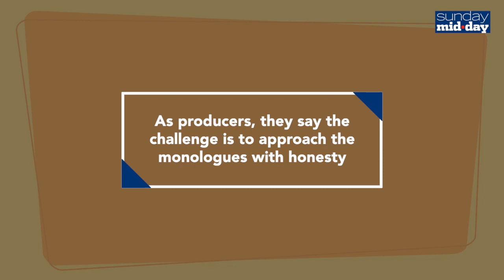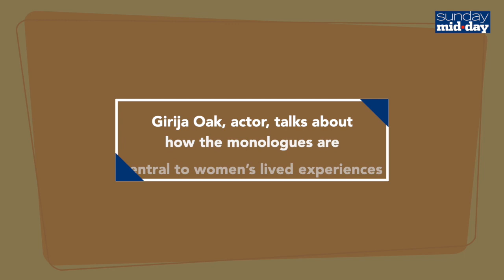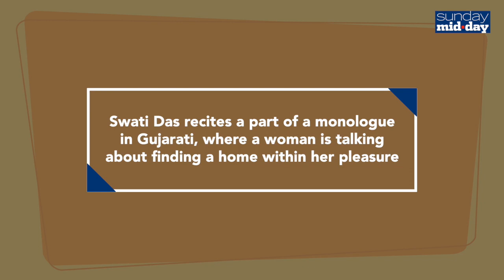Vagina Monologues gets a Gujarati version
Directors Mahabanoo Mody-Kotwal and her son Kaizaad Kotwal, co-directors and producers of the show, along with actors Swati Das and Girija Oak, discuss how the new version takes the experiences of women's pain and pleasure to a new set of audiences